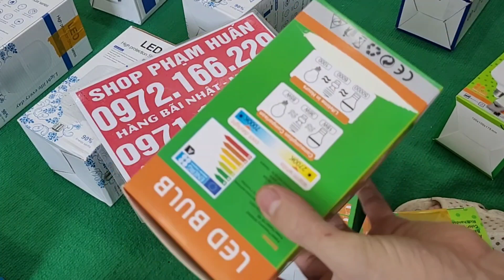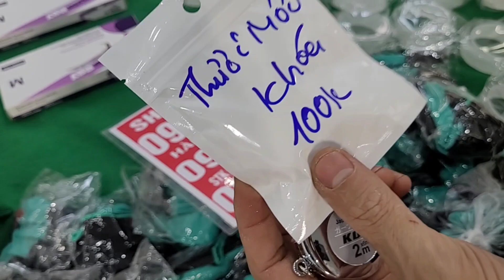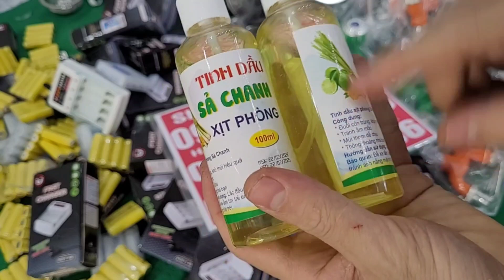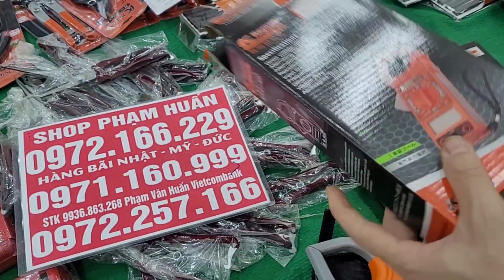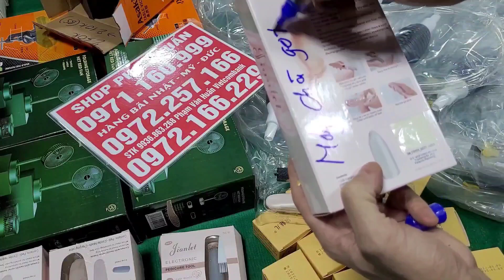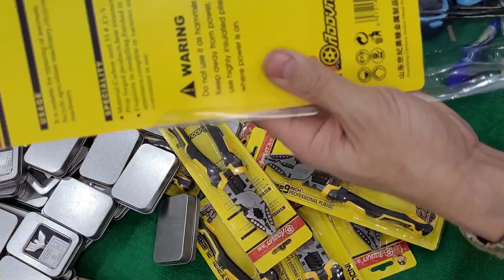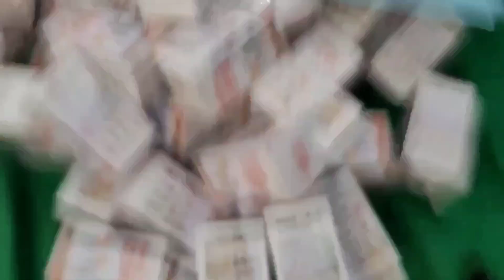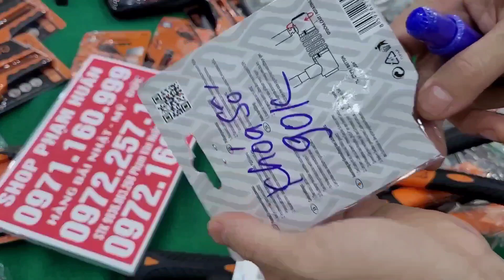Tổng xả kho, hàng bãi nhật, giá siêu rẻ